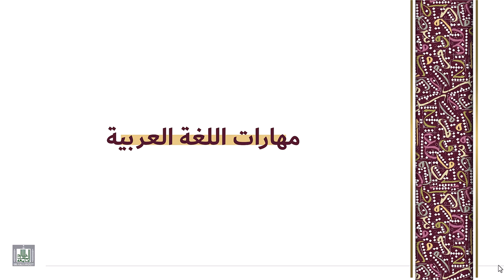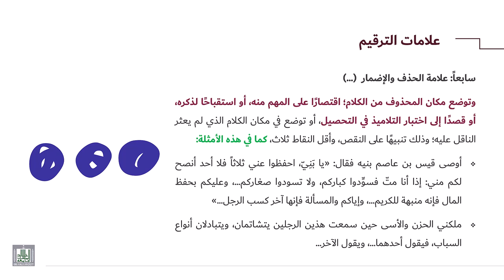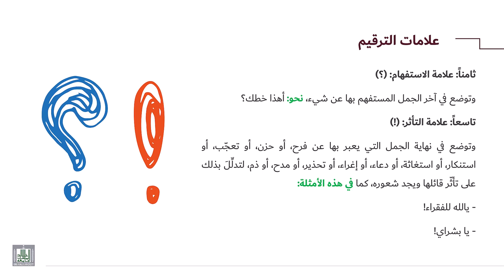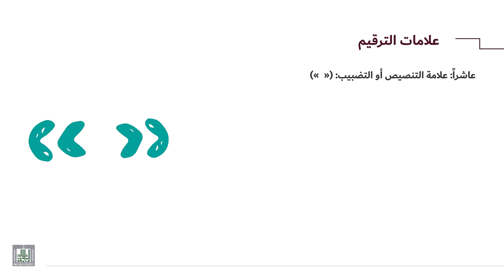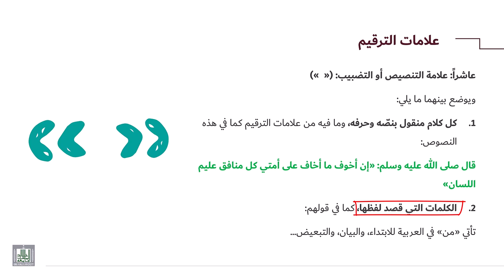مهارات اللغة العربية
علامات الترقيم 4